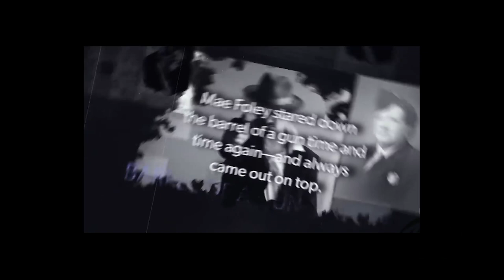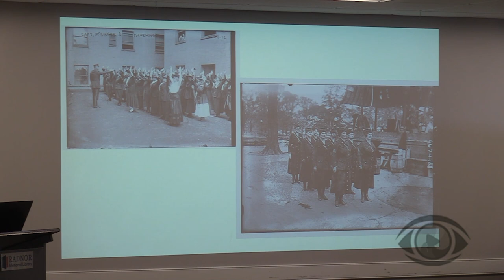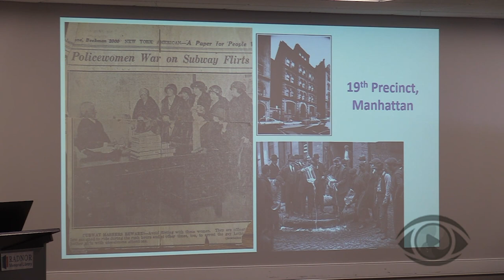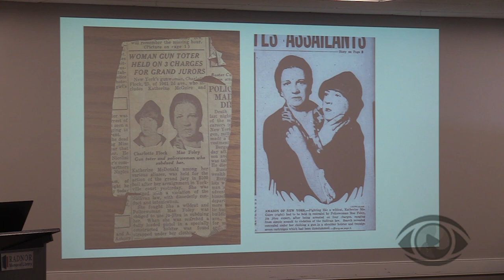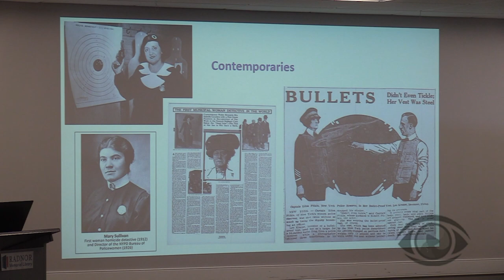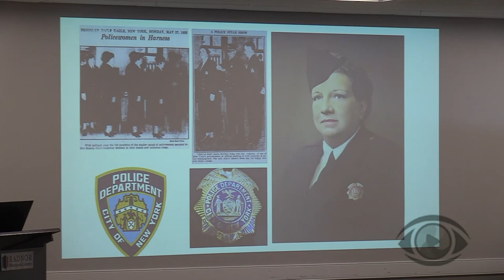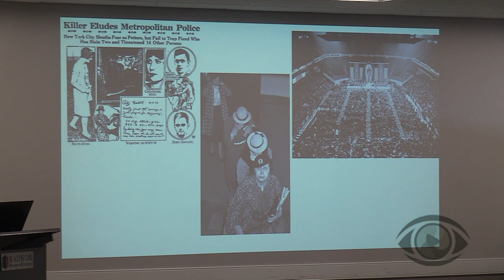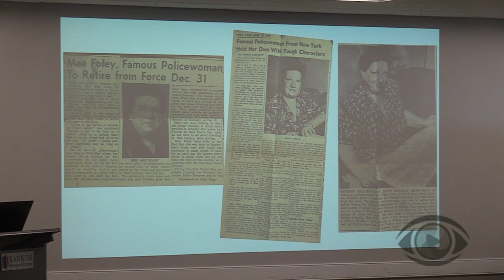Radnor Memorial Library: Maj. Gen. Mari K Eder, "The Girls Who Fought Crime"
This presentation features retired U.S. Army Major General Mari K Eder and her new book "The Girls Who Fought Crime: The Untold True Story of the Country's First Female Investigator and Her Crime-Fighting Squad."

In 1920s New York, one woman threw aside her corset to bring rapists and murderers to justice—this is the untold story of New York’s first female crime investigator

From corsets to crime fighting, Mae Foley challenged the patriarchal status quo by not only juggling family life, but also by forming the first female auxiliary police force in the City That Never Sleeps. After the 19th Amendment passed in 1920, Foley galvanized 2,000 women to join her “Masher Squad” and eventually became one of the first sworn officers with the NYPD.